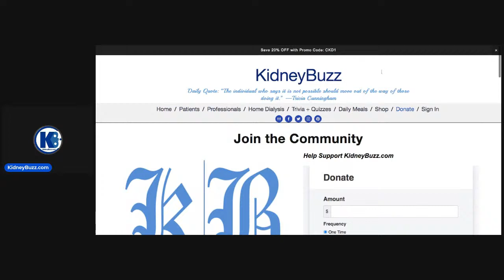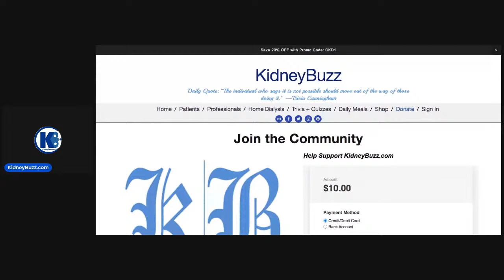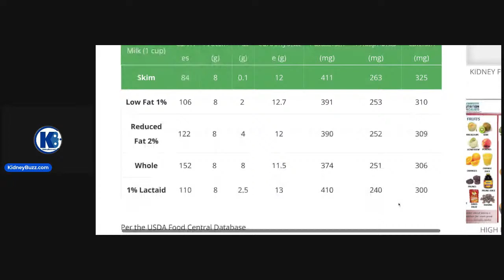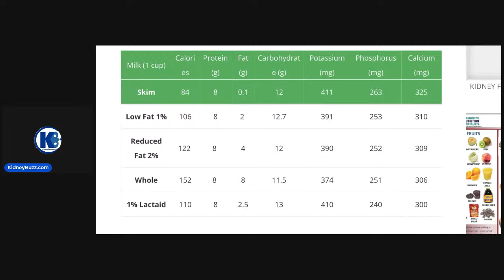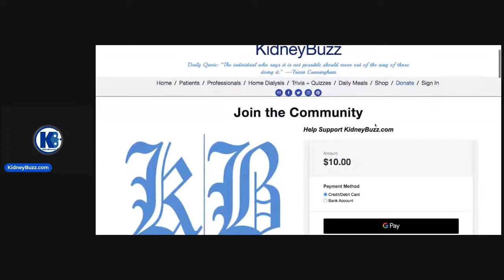Is Milk Good For Kidney Disease Patients?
Empower Yourself. Take Control of Your Health